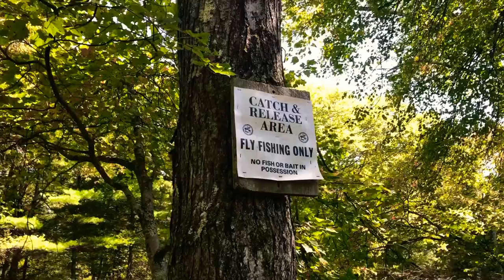Swift River Saturday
Our first little edit from Saturday’s fly fishing adventure. Caught my first brown trout in years. Featuring Scott Macleod and Clint McMillan.